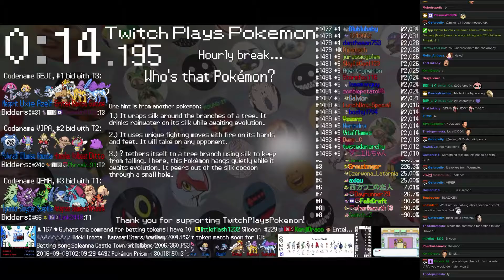Twitch Plays Pokémon Battle Revolution - Match #56046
Match #56046 [Blue: Parasect, Cradily, Kabutops] vs [Red: Azurill, Cherubi, Lumineon]